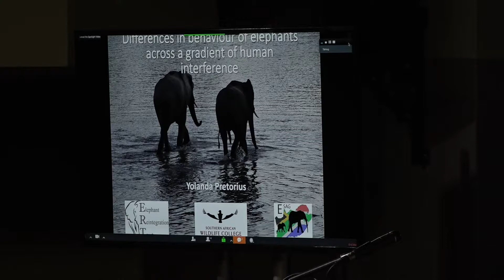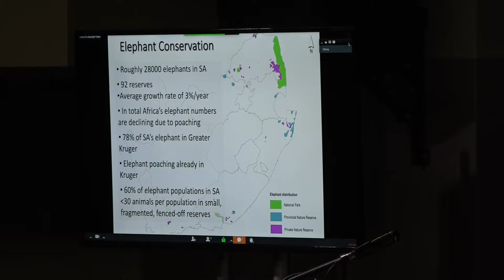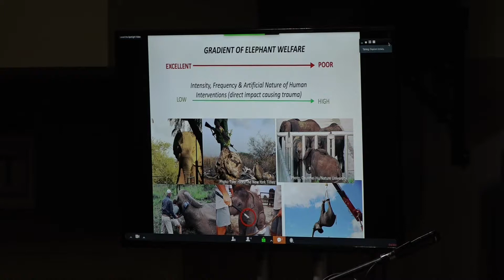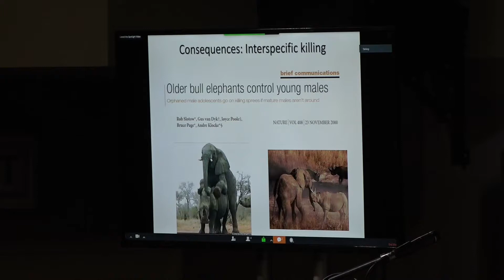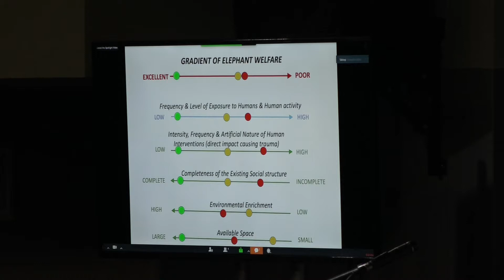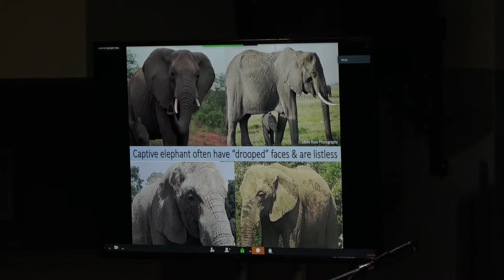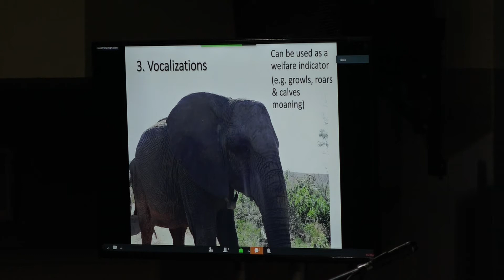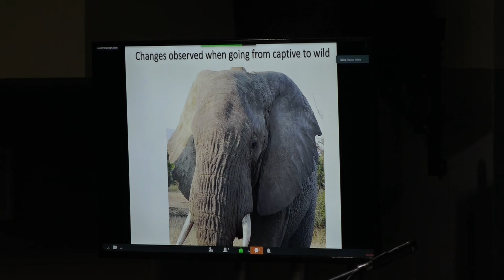Yolanda Pretorius - Elephant Specialist Advisory Group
Vice Chairperson of the Elephant Specialist Advisory Group, South Africa
'Comparing Stress of Captive, Wild, Rehabilitated and Re-integrated Elephants'.